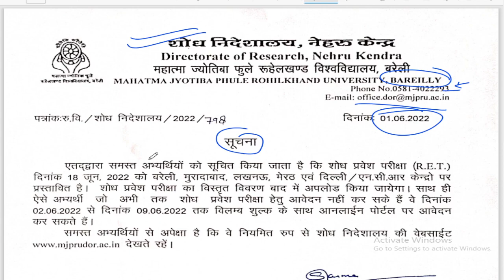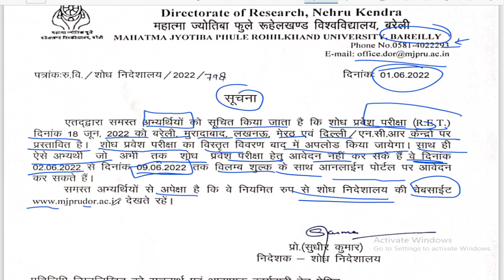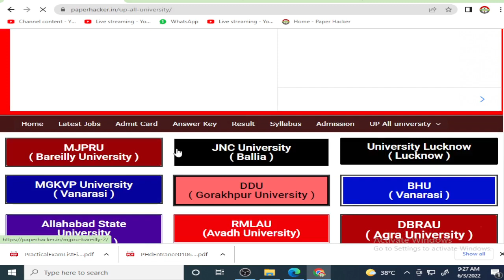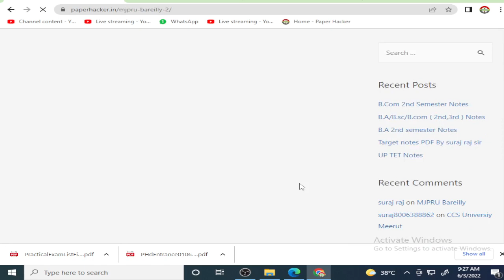mjpru Bareilly, RET form fill 2022, last date 9/6/2022